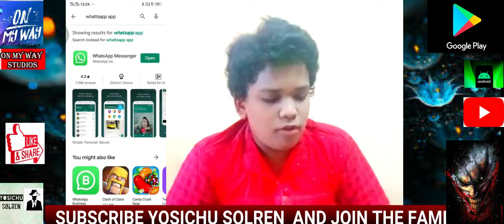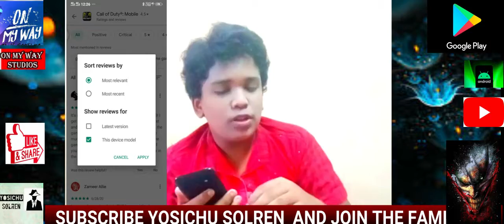யாருக்கும் தெரியாது 6 SUPER PLAYSTORE TRICKS | EVERYONE MUST KNOW | TAMIL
HI GUYS 🙌*

WELCOME NANBAS😍🤩 TO OUR YOSICHU SOLREN FAMILY ❣️❣️❣️

OUR CHANNELS PROVIDING😋😋 | , 😉ANDROIDS TIP AND TRICKS , 😘WHATTSAPP TRICKS AND 😁😍😋😎😊ALL IN ALL |

GIVE UR SUGESSTION 😚🤗🤗🙂

OUR CHANNEL OFFICAL  PAGES ON SOCIAL MEDIA🌍🌎🌏

AND MY OFFICAL PAGE🤞🤳🤳

 IN
FACE BOOK : 😋JEEVAPRAJIN

THANK Q !❣️❣️❣️❣️❣️❣️❣️❣️❣️❣️❣️❣️😍🔥🔥

 NOTE THIS POINT :🔥😋😉🤩😍

OUR CONTENT FROM "YOSICHU SOLREN" IS FOR ONLY EDUCATION PURPOSE | NOT FOR ANY OTHER ACTIVITIES | 😉